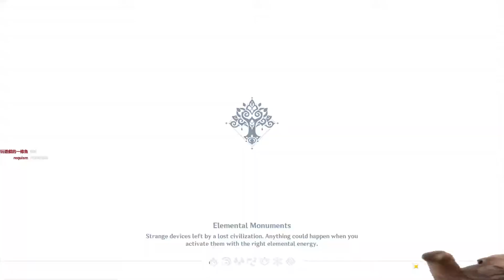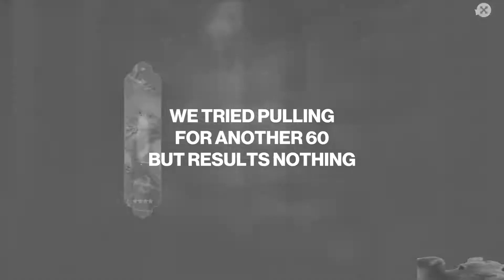Ultimate Guide to Summon Nahida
Nahida My baby

Timestamps:
0:00 Intro
1:11 Top of Sumeru City
2:06 First 5 star
2:52 Vanarana
4:05 Second 5 star
6:35 Third 5 star
7:30 End

🍀Video was edited by myself.